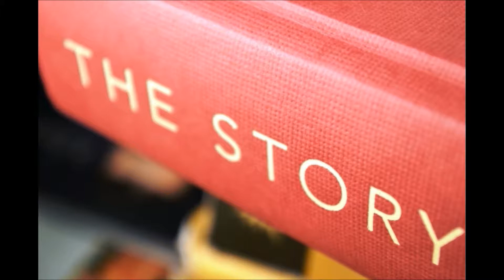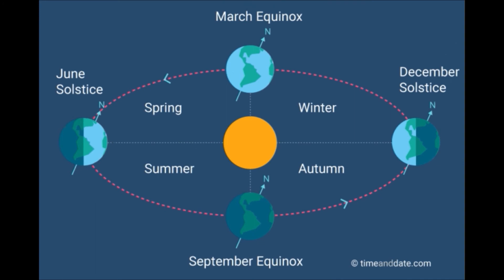what is the relation between star constellation and zodiac.|தமிழ்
science behind zodiac.and history of zodiac.

language: tamil.